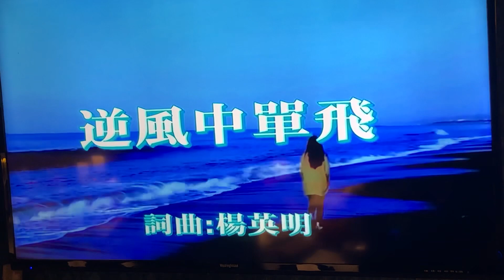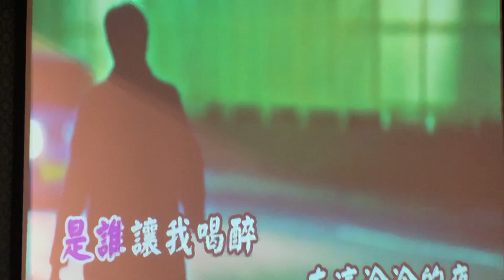馬大哥Cover 逆風中單飛 28錄影一小絹派對